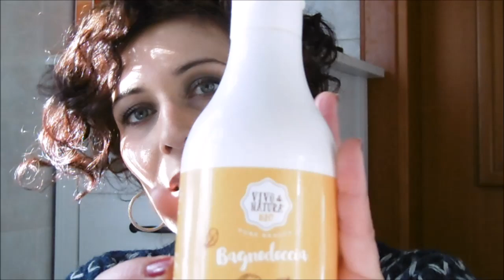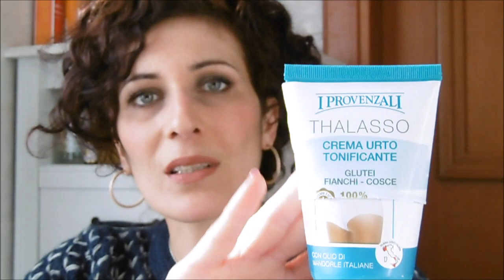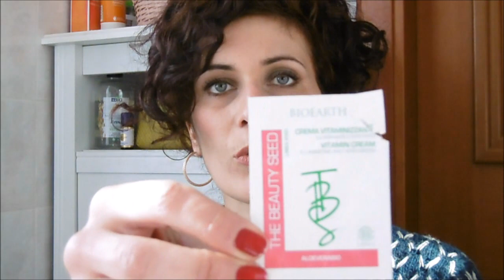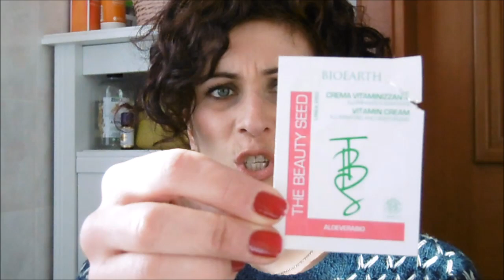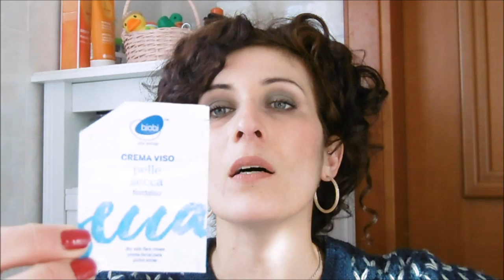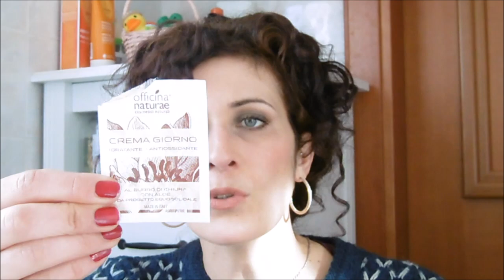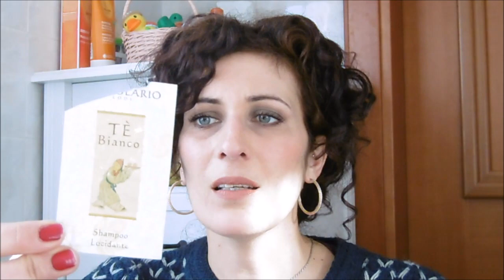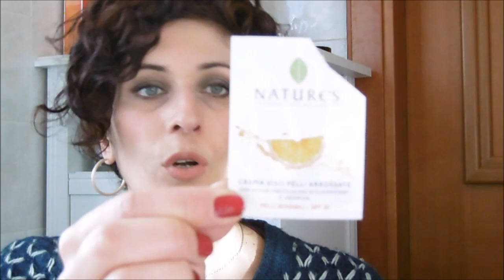ANCORA FINITI #33 Kina Yoshimoto